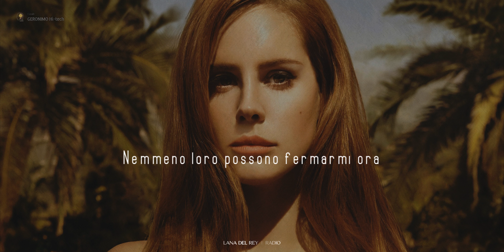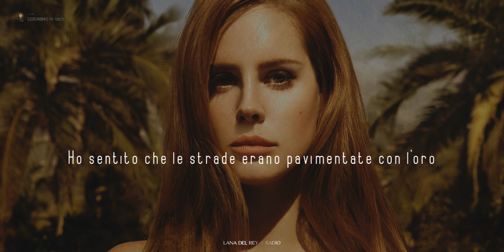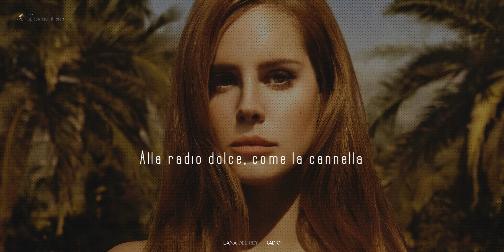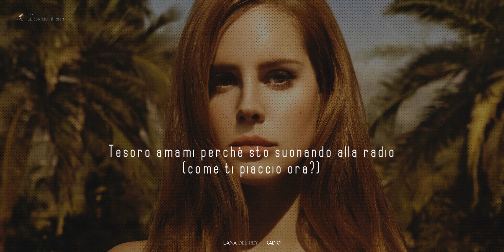Lana Del Rey 🎵 RADIO (Traduzione Italiana 🇮🇹)